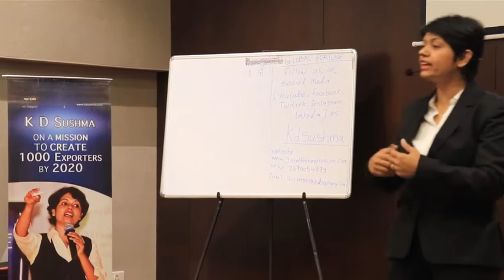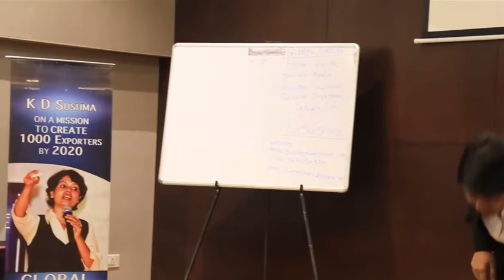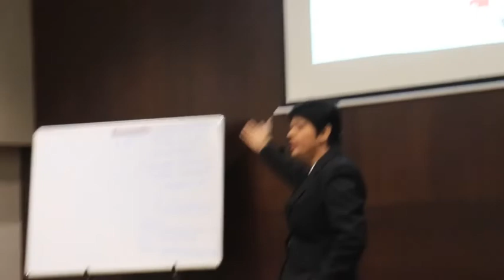Export Opportunities ( Marathi)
Scope and Opportunities of Export.
If i can Do then anyone can Do it, just get the knowledge and clarity.

Every risk has a solution , focus on that.
World is the market for you, explore that.

On a mission to create 10000 Exporters and Entrepreneurs by 2025 and to boost Make in India Mission.